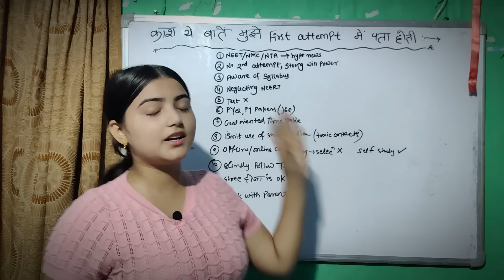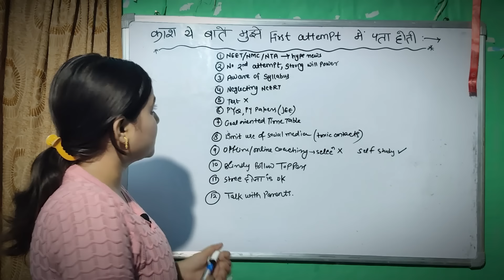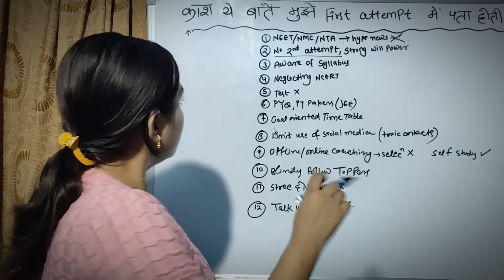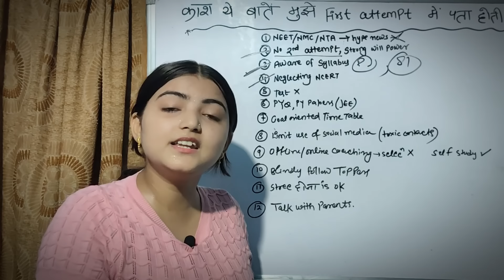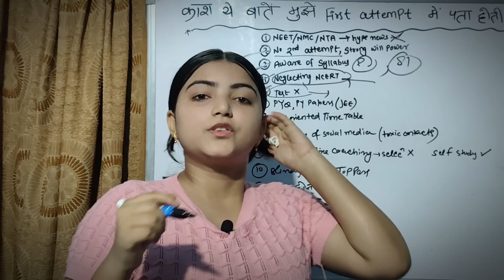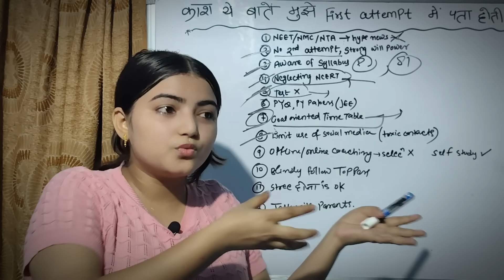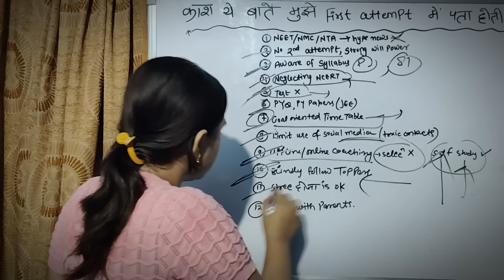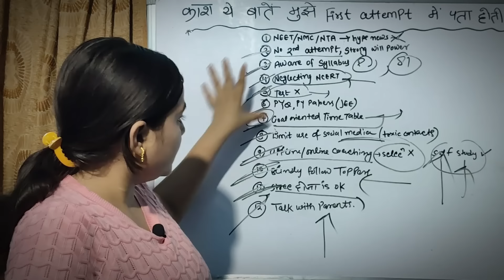ये बाते समझ लो First Attempt में NEET Clear 🎯| Ultimate Strategy For NEET Aspirants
Hey everyone, I'm Beauty Jha, AIR 4809 in NEET 2023 from Physics Wallah. In this video, I’m sharing the essential things you need to know for your first NEET attempt. Preparing for NEET can be challenging, but being aware of these crucial aspects can make a significant difference in your performance and confidence.

I’ll cover key topics such as creating an effective study plan, understanding the exam pattern, and focusing on high-yield topics. Learn about the importance of regular revision, practicing mock tests, and time management strategies during the exam. I’ll also discuss tips on maintaining your mental and physical well-being, staying motivated, and avoiding common mistakes that many aspirants make.

Whether you're a first-time NEET taker or looking to improve your strategy, this video will provide you with valuable insights and practical advice to enhance your preparation. Let’s embark on this journey to NEET success together !

NEET first attempt tips
Beauty Jha NEET success story
NEET 2023 AIR 4809
Effective study techniques for NEET
Creating a study plan for NEET
Understanding NEET exam pattern
Overcoming challenges in NEET preparation
Staying motivated during NEET preparation
Online study resources for NEET
Maximizing NEET scores
Educational journey of a NEET topper
Study methods for competitive exams
Strategies for NEET success
Exam preparation tips for NEET aspirants
Healthy study habits for NEET
Achieving success in NEET exams
Personal experiences of NEET toppers
Key strategies for NEET improvement
Realities of NEET preparation
Educational content for NEET aspirants